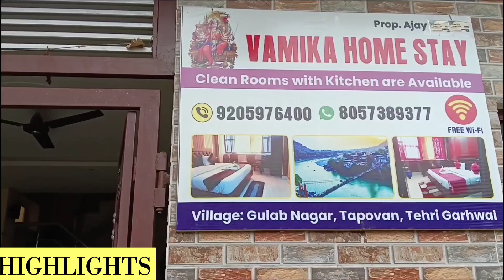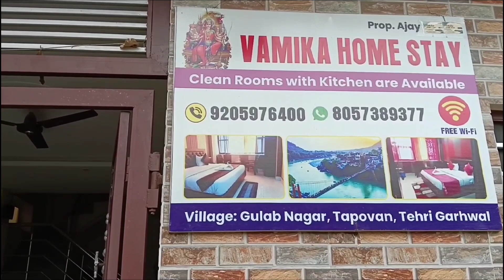BEST BUDGET HOTEL IN RISHIKESH || HOTEL IN TAPOVAN RISHIKESH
The music in this video is used by pixbay music .you can check out for non copyright photo , video , music , sound effects